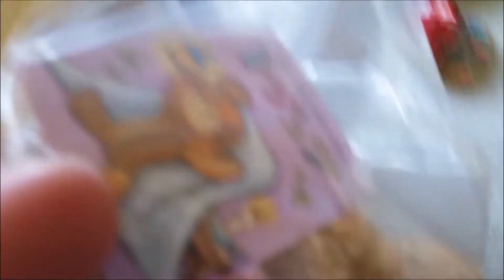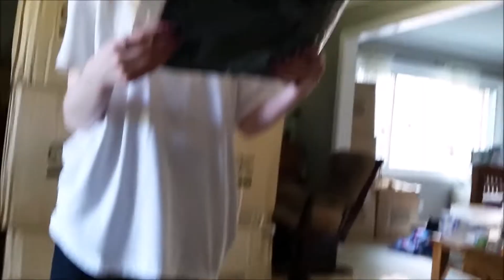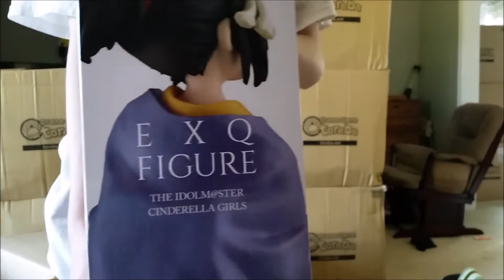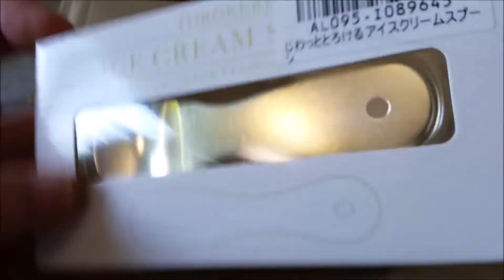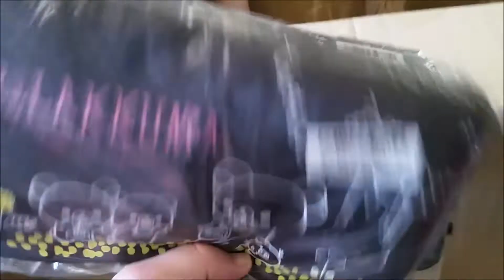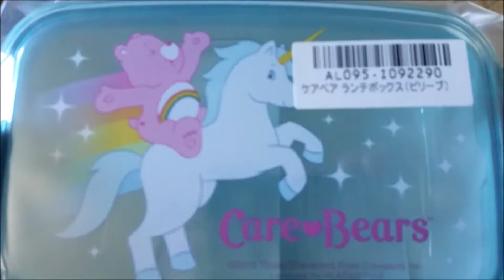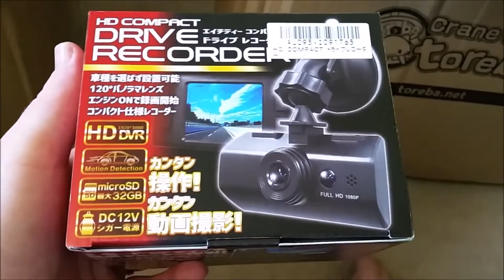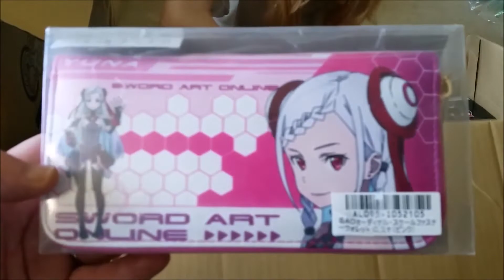World's Largest Toreba Unboxing!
A HUGE Toreba unboxing video for your eyeball pleasure, enjoy!